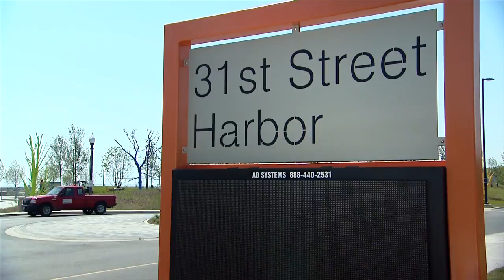Chicago Park District Dedicate Dr. Margaret Burroughs Beach and Park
Chicago Park District General Superintendent Michael Kelly joins city officials to formally rename 31st Street Beach in honor of the late Dr. Margaret Burroughs, founder of the DuSable Museum of African American History, social activist and member of the Chicago Park District Board for more than 25 years.